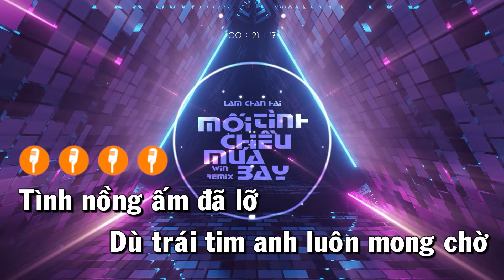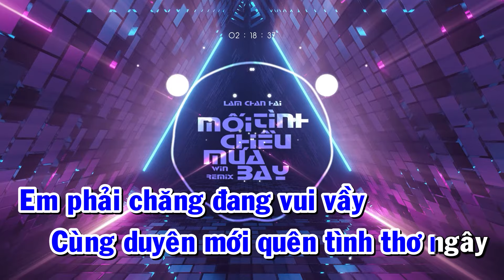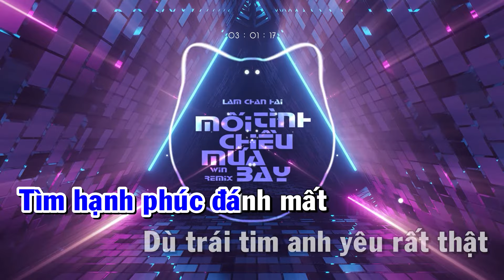KARAOKE Mối Tình Chiều Mưa Bay - Lâm Chấn Hải | Win Remix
Song:  KARAOKE Mối Tình Chiều Mưa Bay Win Remix
Singer: Lâm Chấn Hải
Composer: Nguyên Chấn Phong
Lyric:
Một chiều mưa bay cũng giống như mọi ngày
Anh bước chân qua con phố ấy
Ngày nào trong tay bao ước mơ sum vầy
Nay bỗng nhiên yêu dấu vụt bay

Tình cơ quen nhau cũng nơi con phố này
Ta bên nhau trú mưa nhẹ say
Giờ này phương xa em phải chẳng đang vui vầy
Cùng duyên mới quên tình thơ ngây

Tình nồng ấm đã lỡ dù trái tim anh luôn mong chờ
Tình đời không như mơ em bước đi một người bơ vơ
Biết khi nào em còn mong nhớ
Thuở ban đầu đôi mình bỡ ngỡ
Giờ em quên bao dấu yêu ân tình tan vỡ

Tìm hạnh phúc đánh mất dù trái tim anh yêu rất thật
Rồi mai em tỉnh giấc sẽ hiểu ra ai thật yêu em
Nỗi đau này anh đành chôn dấu
Lối xưa về bên đời nương nấu
Dù sao tim anh vẫn mãi không hề đổi thay
Anh chờ em